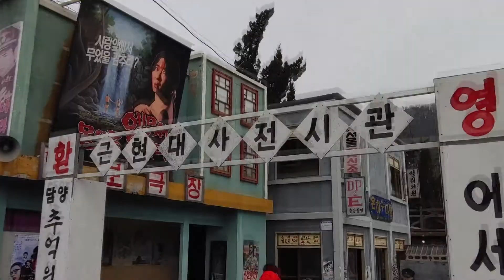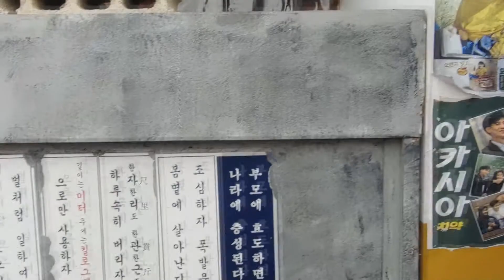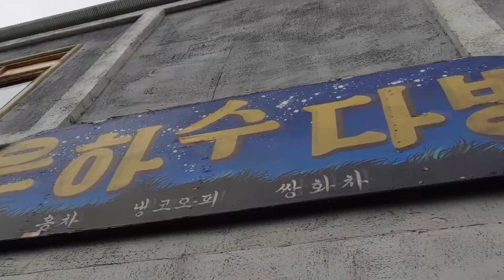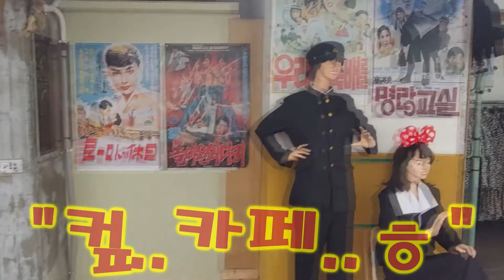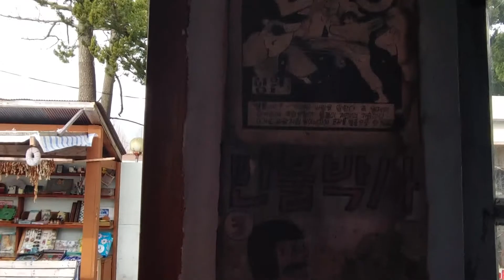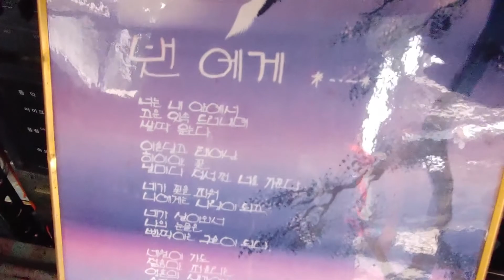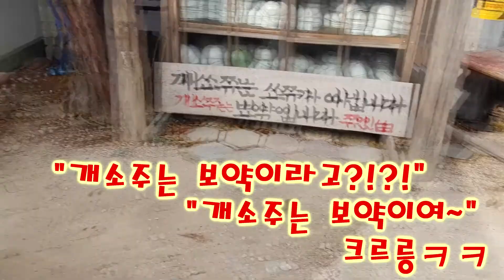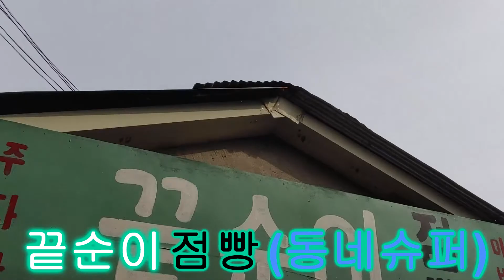[Utube람보]🌸🌺🌸 담양 추억의골목-2부🌺🌸🌺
코만도 여러분 안녕하십니까?
람보 오랜만에 인사드립니다.
이번 영상은 "추억의 골목"시리즈 중 두번째 영상이구요.
다음 영상도 편집이 완료되면 업로드 하도록하겠습니다.